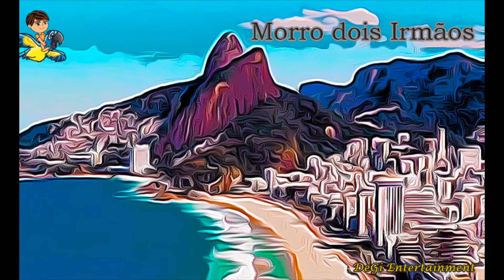Viagem pelo Rio de Janeiro | Trip through Rio de Janeiro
Uma visita pelos pontos turísticos do Rio de Janeiro ilustrado com figurinhas e desenhos.

A visit to the touristic sights of Rio de Janeiro illustrated with figurines and drawings.